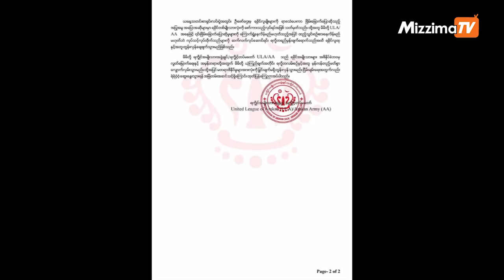AA ႏွင့္ ARSA တုိ႔ ဘဂၤလားေဒ့ရွ္ႏုိင္ငံတြင္ ေတြ႔ဆုံ၍ လႈပ္ရွားနယ္ေျမအတြက္ ညွိႏႈိင္းခဲ့ဟု သမၼတ႐ုံးဆုိ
ရခိုင္လက္နက္ကိုင္အဖြဲ႔(AA)နဲ႔ အၾကမ္းဖက္အဖြဲ႔အစည္းအျဖစ္ သတ္မွတ္ထားတဲ့ ARSA အဖြဲ႔တို႔အၾကား ၿပီးခဲ့တဲ့ႏွစ္၊ ဇူလိုင္လအတြင္းက ဘဂၤလားေဒ့ရွ္ႏုိင္ငံ၊ ရာမူးၿမိဳ႕မွာေတြ႔ဆံုၿပီး လႈပ္ရွားမႈနယ္ေျမရရွိေရး ညွိႏႈိင္းခဲ့တဲ့အေၾကာင္းကို သတင္းရင္းျမစ္ႏွစ္ခုဆီကေန စံုစမ္းသိရွိထားတယ္လို႔ သမၼတ႐ံုး ေျပာေရးဆိုခြင့္ရွိသူ ဦးေဇာ္ေဌးက ေျပာၾကားလိုက္ပါတယ္။

လြတ္လပ္ေရးေန႔၊ မနက္ပိုင္းက ရခိုင္ျပည္နယ္၊ ဘူးသီးေတာင္ၿမိဳ႕နယ္ထဲက ရဲကင္းစခန္းေလးခုကို AAက တစ္ၿပိဳင္ထဲ ဝင္တိုက္တဲ့ျဖစ္စဥ္ ေနာက္ဆက္တြဲအေျခအေနနဲ႔ပတ္သက္ၿပီး ဇန္နဝါရီလ ၇ရက္ေန႔ညေနပိုင္းက သမၼတအိမ္ေတာ္မွာလုပ္တဲ့ သတင္းစာရွင္းလင္းပြဲမွာ ဦးေဇာ္ေဌးက အခုလို ေျပာလိုက္တာပါ။

႐ုိက္ကူး ၊ တည္းျဖတ္ - မင္းမင္း